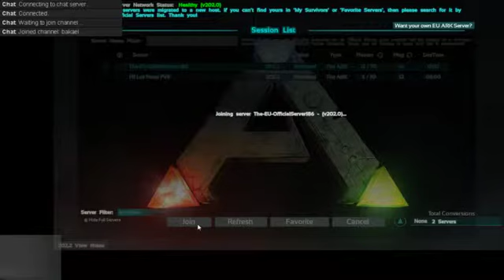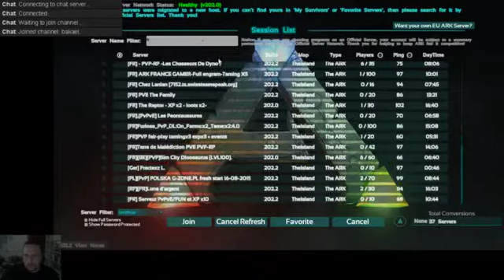Ark début de vénère !